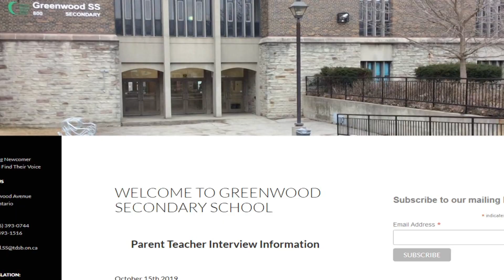Shazam! (2019) School Filming Location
Shazam! was a popular movie from 2019 based on the DC comic book character Shazam / Captain Marvel. The movie was directed by David F. Sandberg, and starred Asher Angel as William “Billy” Batson, Zachary Levi as Shazam, Mark Strong as Dr. Thaddeus Sivana, Jack Dylan Grazer as Frederick “Freddy” Freeman, Djimon Hounsou as Wizard, Faithe Herman as Darla Dudley, Grace Fulton as Mary Bromfield, Ian Chen as Eugene Choi, Jovan Armand as Pedro Peña, and John Glover (remember him as Lionel Luthor on Smallville?) as Mr. Sivana. Although the story was set in the American city of Philadelphia, Pennsylvania, the movie was mostly shot in the Canadian city of Toronto. Many scenes were set at Billy Batson’s school. In this video, I show and tell the filming location of that school. I also briefly give some filming location info for the classic 1976 movie Rocky (starring Sylvester Stallone, Talia Shire, Carl Weathers, and Burt Young).